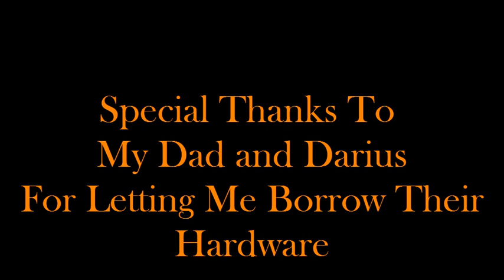Arrow Unknown Solider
Based off the book Cellist of Sarajevo. I do not own these characters the game platform or the music.